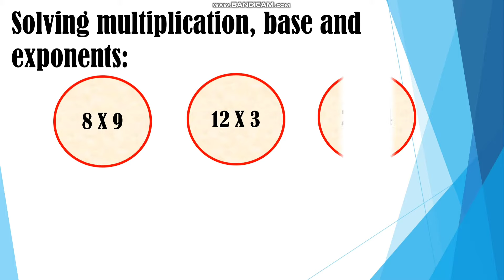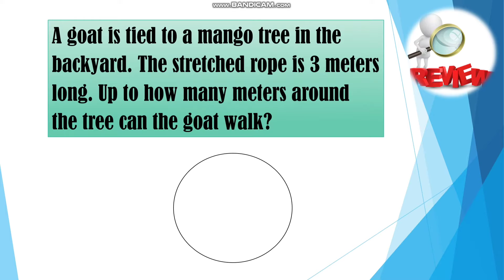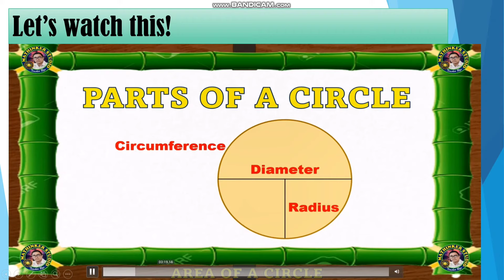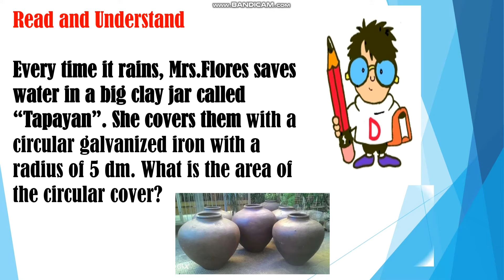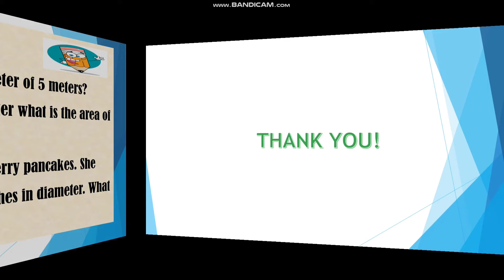COT Mathematics Grade 5 4th quarter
ctto for some other contents

For soft copy, kindly pm me at this fb